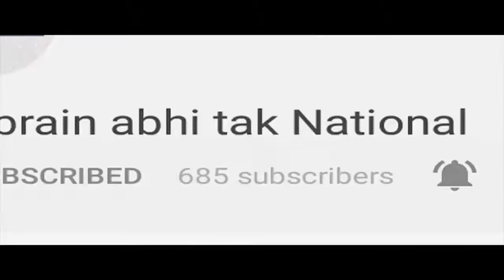विधानसभा की कार्यवाही का चौथा दिन || BREAKING || Khabrain Abhi Tak Live